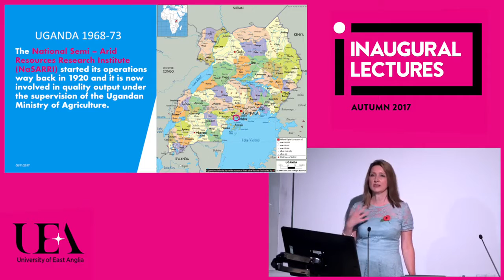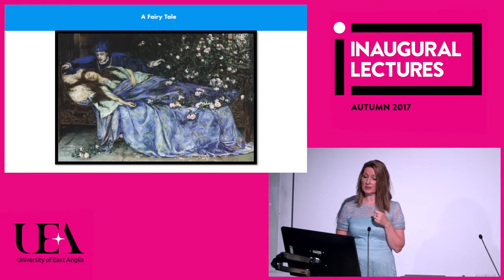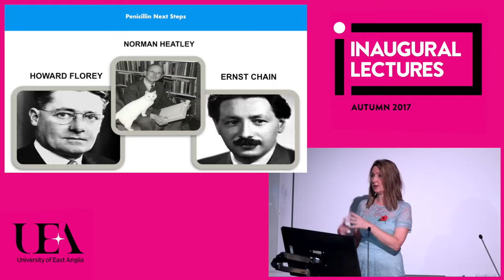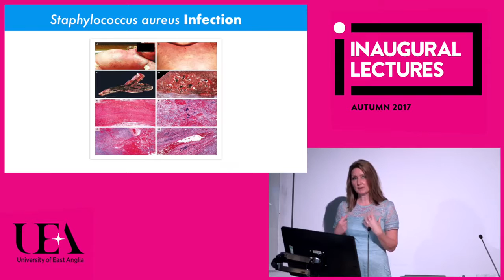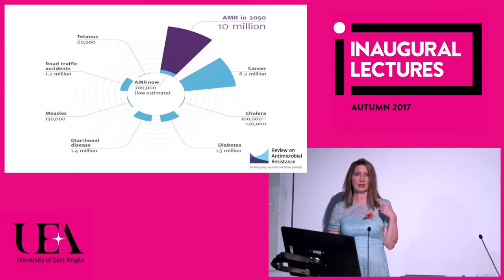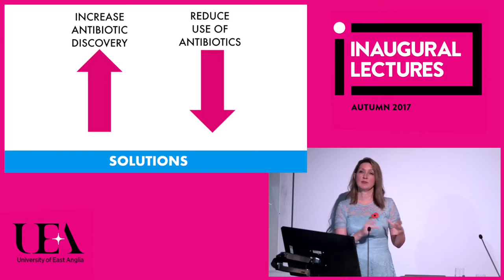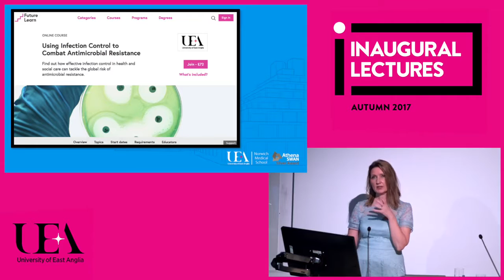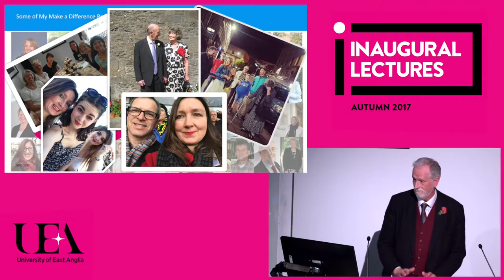The growing problem of antimicrobial resistance (UEA inaugural lectures 2017)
We rely on antibiotics to fight life-threatening infections, improve the odds of survival after routine operations and protect the animals we farm for food. But it seems that we have taken these valuable resources for granted, with more and more antibiotics becoming ineffective against the microbial pathogens that cause disease.

In her 2017 inaugural lecture, Prof Laura Bowater (Norwich Medical School) examines how we ended up in this situation, and what can be done to avert a dystopian future in which we have no effective antibiotics to combat the ‘rise of the superbugs’.